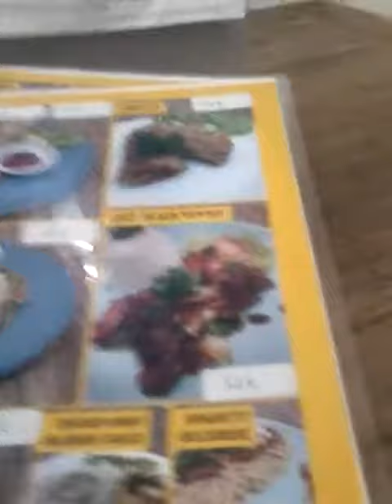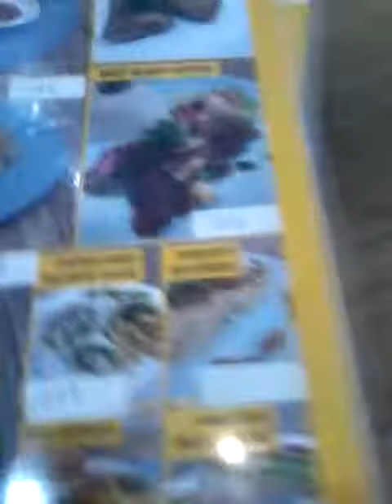Un menu à bali